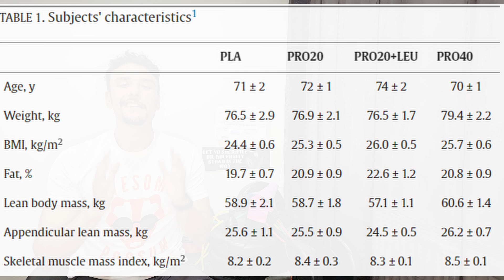Study | Pre-sleep Protein is Essential for Older Adults?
When we grow older we need more protein. that is fact. we also need to consume more protein before sleep. This video talks about the optimal dose of protein before sleep for older adults.
Bodybuilders have been doing this for a long time before any research supporting what they have been doing.

Check the video and read the study in full:

Protein Ingestion before Sleep Increases Overnight Muscle Protein Synthesis Rates in Healthy Older Men: A Randomized Controlled Trial
PMID: 28855419 DOI: 10.3945/jn.117.254532

Subscription is optional and do not forget to check the playlists for more evidence based science.